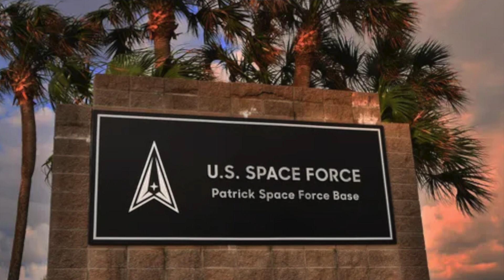News in 90: Tropical systems brewing, STARCOM and SpaceX issues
FLORIDA TODAY's Rob Landers brings you some of today's top local stories on the News in 90 Seconds.